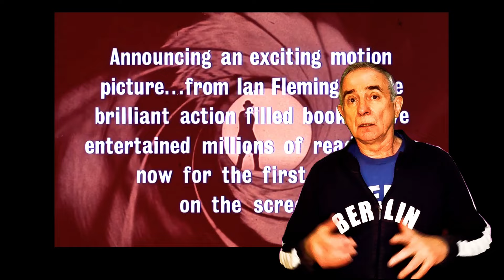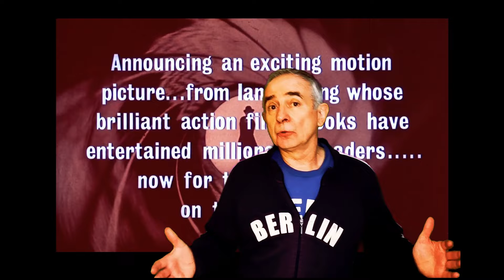Les 100 Films Qu'il Faut Voir Ep 31 "James Bond 007 contre Dr. No" 1962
Les 100 Films Qu'il Faut Voir Ep 31 "James Bond 007 contre Dr. No" Terence Young 1962 @chachacinefilo